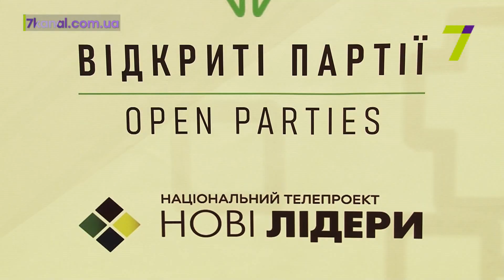Презентация проекта «Открытые партии» в Одессе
Всё о политических силах теперь можно будет узнать в интернете на платформе «Открытые партии».

Ресурс, основанный на принципах блокчейн-технологий, предоставит исчерпывающую информацию обо всех политических проектах, созданных в Украине. Так, только в 2017 году в нашей стране насчитывалось 352 партии.

    «Блокчейн дуже важко підробити, майже неможливо підробити будь-які зміни заднім числом, буде важко ввести. Формування виборчих списків заднім числом, виключення непотрібних, неугодних політичних опонентів вчорашнім днем неможливе. Можливо робити онлайн-голосування. Позитивний і якісний стрибок зробила для української економіки платформа ProZorro, те саме ми спробуємо зробити у громадсько-політичному житті», – заявил координатор проекта «Открытые партии» Андрей Юсов.

По словам разработчиков, платформа будет выглядеть как обычный сайт. Отличие одно: подделать информацию невозможно.

    «Наразі в партійних організаціях багато інформації фальсифікується. Наприклад, якщо є один член партії, партія сформувалася, вона опублікувала списки, а через деякий час вона може заднім числом, підроблюючи деякі документи, викидати членів партії або додавати нових, які, наприклад, захотіли купити це місце. Завдяки цій технології буде прозорість і звітність», – сообщил разработчик ПО для проекта «Открытые партии» Руслан Бурлаченко.

    «Это не гарантия, это не панацея. Життя не покращиться завтра, но это шанс на то, что политические партии станут более прозрачными, соответственно, роль и влияние партийного руководства, спонсоров, олигархов уменьшится, соответственно, увеличится влияние общественного мнения на партии», – отметил глава Одесской организации «Комитет избирателей Украины» Анатолий Бойко.